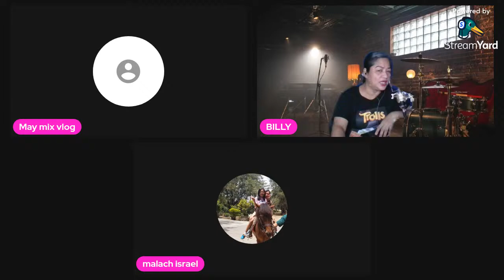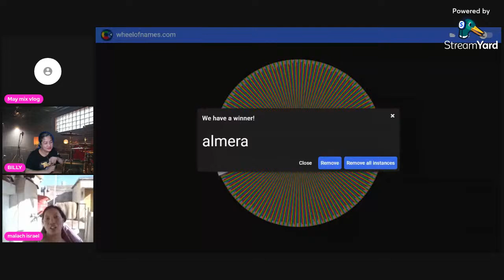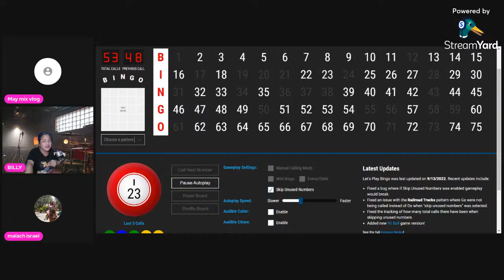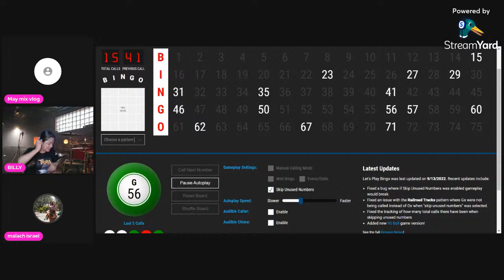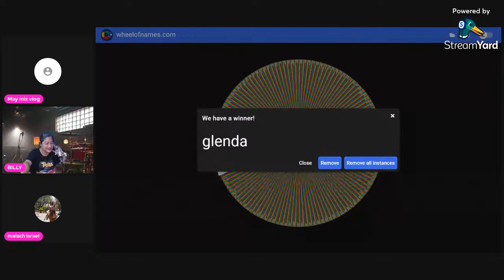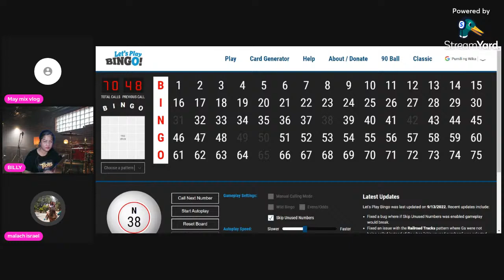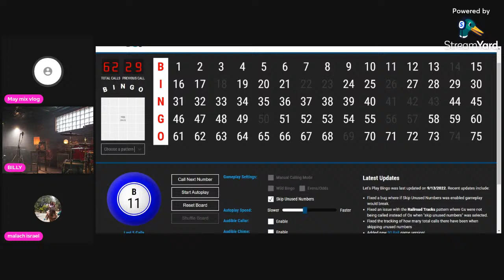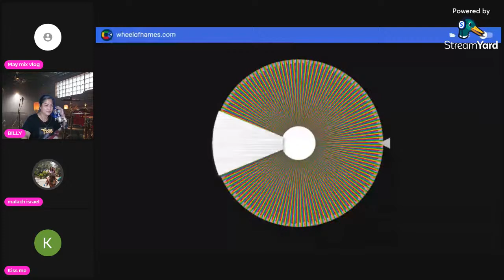LETS PLAY BINGGO AND ROLETA SPONSOR CONNIE HAYNES OFFICIAL